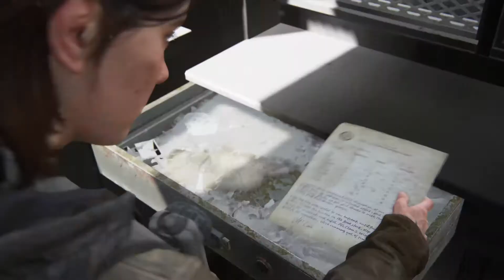The Last of Us Part 2- GAS! I NEED GAS!